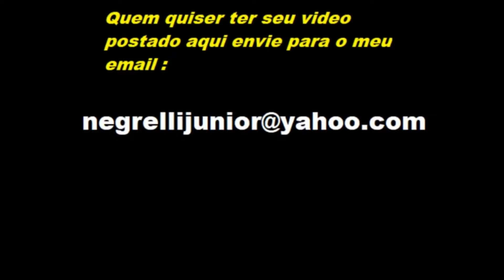Adolescência Rebelde MOBY FOSCANDO DE BORRIFADOR